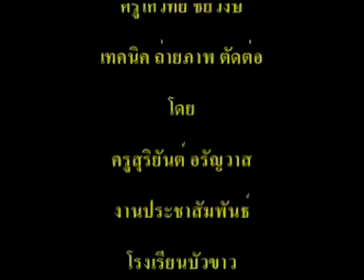บัวขาว แอโรบิค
ชมรมพ่อค้าแม่ค้าอำเภอกุฉินารายณ์ จ.กาฬสินธุ์ ตั้งชมรมคนรักสุขภาพขึ้น เมื่อปี 2547ถ่ายทำที่ เกาะกลางอ่างเลิงซิว เทศบาลเมืองบัวขาว  เทคนิค ถ่ายภาพ ตัดต่อ โดย ครูสุริยันต์ อรัญวาส ครูชำนาญการพิเศษ เอกดนตรีศึกษา โรงเรียนบัวขาว อบจ.กาฬสินธุ์ 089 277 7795